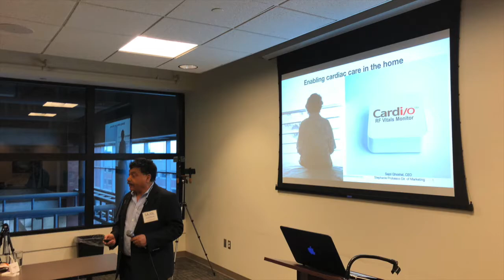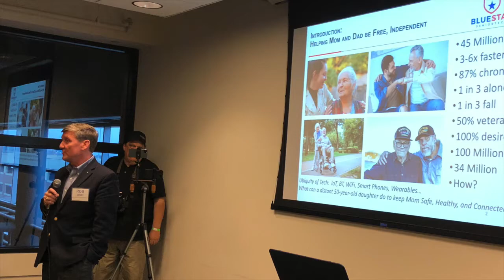Detroit: TEN Capital Startup-Investor Engagement Series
TEN Capital Network and Bodman PLC were proud to conduct an Investor Reverse Pitch & Startup Pitch Event in Detroit, Michigan. This event highlights Family Offices, Venture Capital groups, and other accredited investor groups seeking high-quality growth startups.